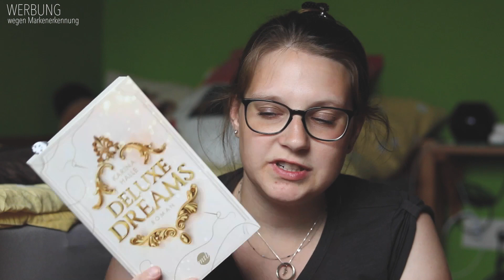4 BÜCHER BEENDET & MAL WIEDER UNPACKINGS | Weekly Reading #228 | inlovewithpi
Diese Woche war sehr erfolgreich. Beim Bücher beenden wie auch bei den vielen Unpackings.

Deluxe Dreams - Karina Halle
Warrior & Peace: Göttlicher Zorn - Stella Tack
Heimliche Liebe in Cherryoak Falls - Bettina Kiraly
Something Pure - Kylie Scott
Verbotenes Spiel - Kitty French
Twisted Perfection - Abbi Glines
Night of Crowns: Spiel um dein Schicksal - Stella Tack

TAUSCHTICKET: Piichen